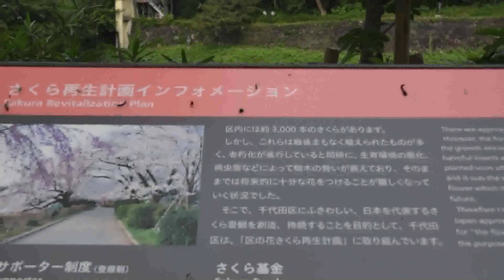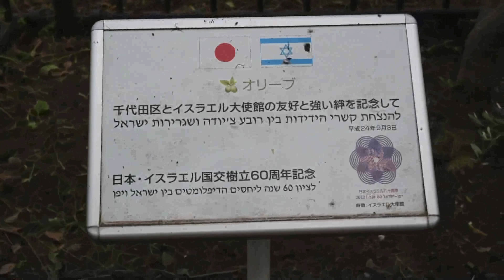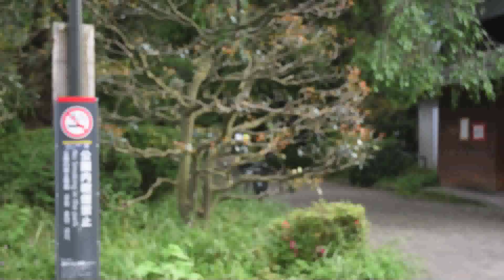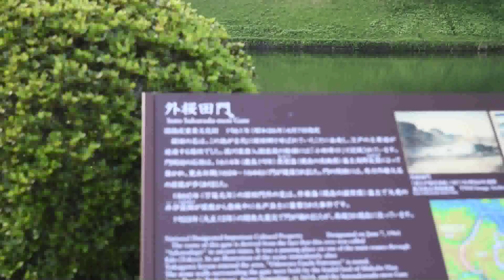皇居をぐるり一周／JAPAN TOKYO the imperial Palace.walk through the Imperial Palace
I am taking a walk through the Imperial Palace, the center of Tokyo.
It is around the Imperial Palace in early summer.

Please comment on the place you want to shoot.
If you go, I will shoot.
If you like the movie, please press the GOOD button.

Equipment used
Camera: NIKON D5600
Lens: NIKON AF-S DX Zoom-Nikkor 18-70mm f / 3.5-4.5G IF-ED
Gimbal: MOZA Aircross 2